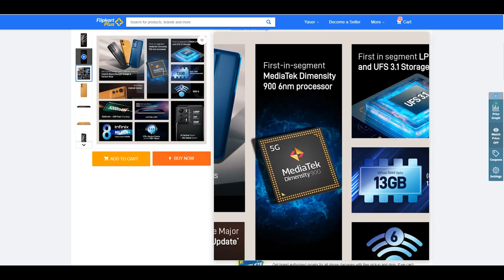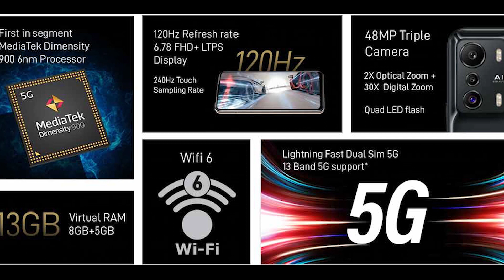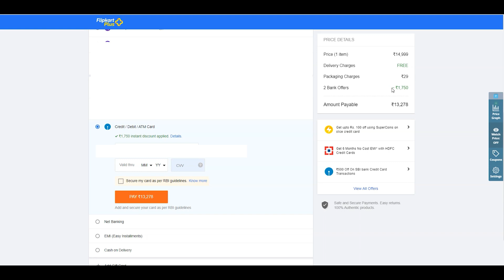💥Dim 900 5G +120Hz Display+8GB+128GB,+UFS 3.1 Storage + LPDDR 5💥 @ ₹12,999 FLIPKART BIG DIWALI SALE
Flipkart App

Offers Zone